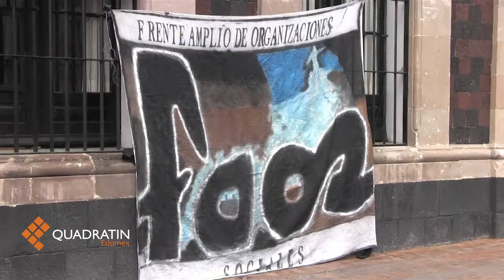Se manifiestan ambulantes en Toluca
Para demandar la destitución de César Coronel, jefe de la unidad de verificación administrativa del Ayuntamiento de Toluca, así como de otros funcionarios locales; comerciantes informales marcharon por las principales calles de la capital mexiquense.